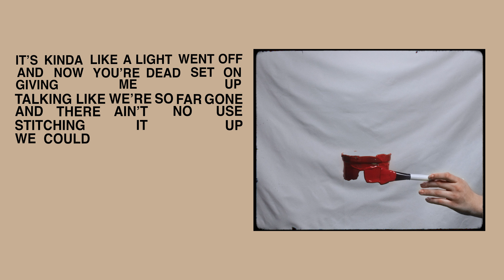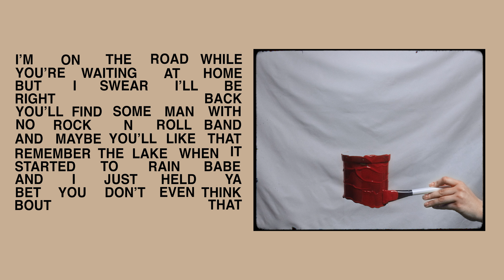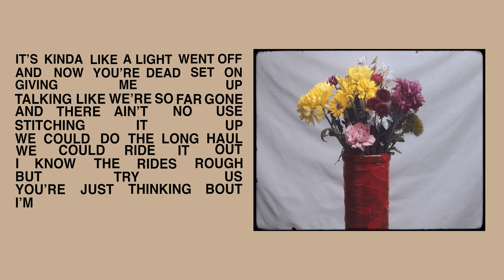Wild Rivers - Thinking 'Bout Love ft. Wrabel (Lyric Video)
► Credits:
Cinematography by Jamar Redhead
Art Direction by Oliviana Cinco
VFX by Trevor Persaud